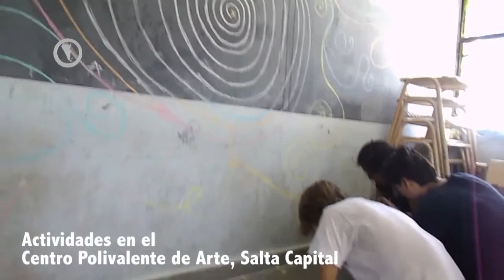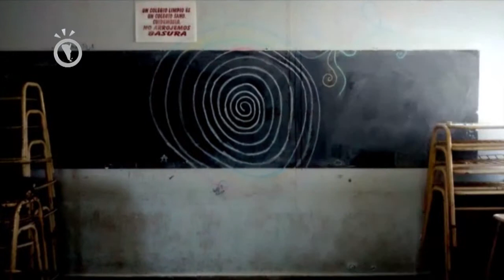Salta 3/5 - ConectadosTV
Tercera entrega de Conectados de Viaje en Salta.